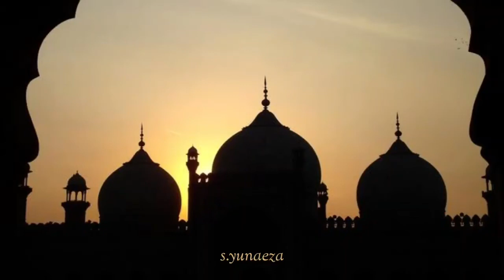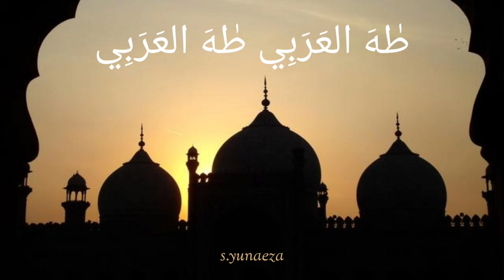Al Qolbu Mutayyam | Sholawat | Lirik Arab